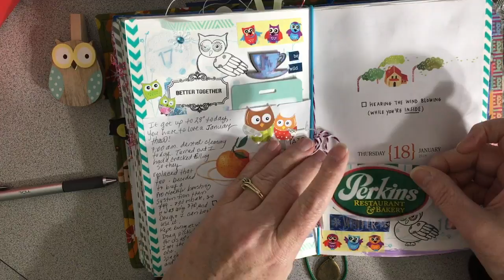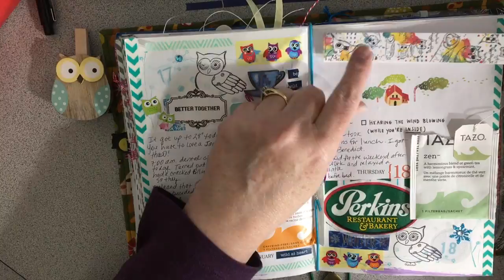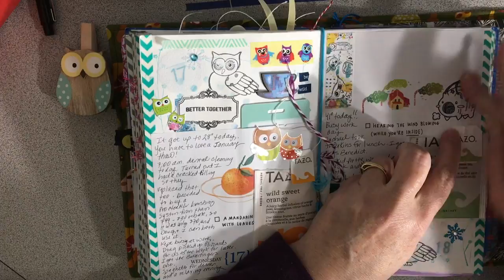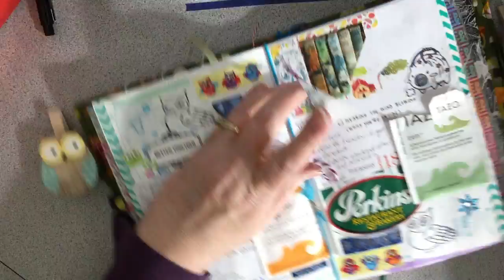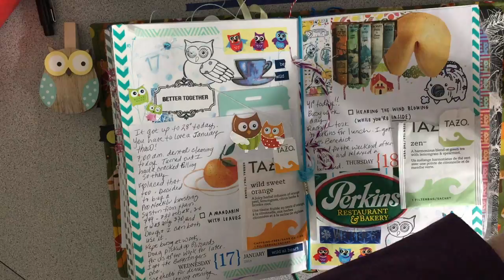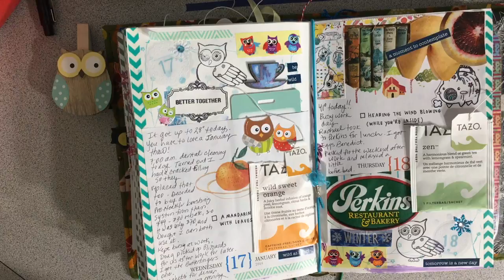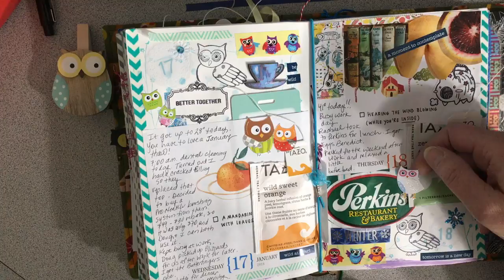January 18, 2018: Journaling in my Traveler's Notebook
Thought I'd just go ahead and post this process page since I won't be around till Sunday afternoon.